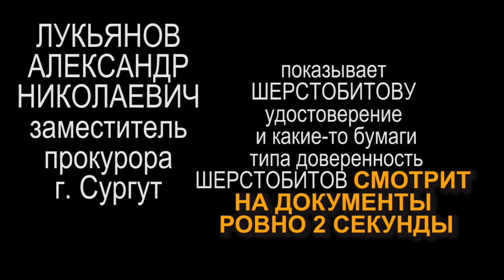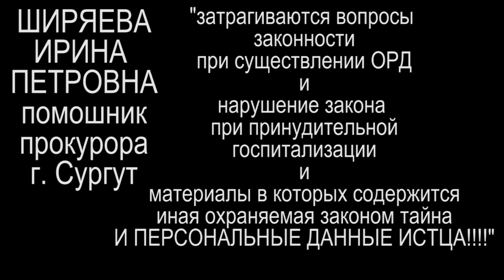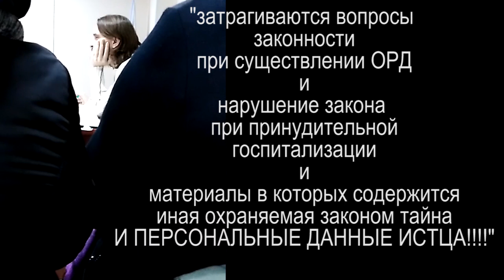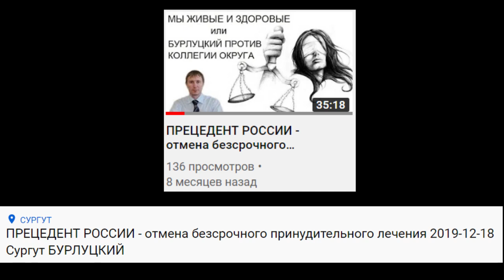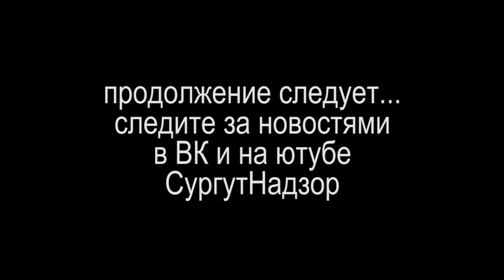ПОЗОР РФ! ЗАКРЫТЫЙ РЕЖИМ ПРОЦЕССА или ЖЕНЩИН СКИДЫВАЛИ СО СКАМЕЕК 2019-11-28 Сургут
ГЕНЕРАЛЬНОГО ПРОКУРОРА ПОД СУД или
КОНЕЦ МАФИОЗНОМУ КЛАНУ БАБУШКИНЫХ
сегодня 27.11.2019 получил ответ-отписку (документ в приложении) сразу на 18 обращений, из них 4 обращения в порядке ст. 141 УПК РФ (сообщения о совершённых преступлениях), 13 обращений в порядке ст.124 УПК РФ и только одна жалоба на прокурора города Сургут в порядке ФЗ-59.

однако все 18 обращений рассмотрены в порядке ФЗ-59 с нарушением сроков рассмотрения и без доводов и не мотивированно.
тем самым прокуратура ХМАО скрывает совершённые преступления и не желает проводить по ним проверку согласно закону, приказам генерального прокурора и уголовно-процессуальному праву.

тем самым КЛОЧКОВ С.А. даёт отличный материал для того, чтобы подобраться к прокурору ХМАО БОТВИНКИНУ Е.Б. и в дальнейшем вызвать его в суд в качестве ответчика и генерального прокурора РФ ЧАЙКА Ю.А. в качестве соответчика.

напомню что мной был подан иск к прокурору г. Сургут (соответчик прокурор округа ХМАО)

так же КЛОЧКОВ С.А. подтверждает наши предположения что в полиции г. Сургут работал мафиозный семейный клан в составе из 4 сотрудников, находящихся в прямых и близких родственных отношения и в прямом подчинении друг у друга (смотрите фото)

по официальной информации трое из четверых БАБУШКИНЫХ уволено из полиции. кто и как наказан - не сообщается.

клан БАБУШКИНЫХ считался в городе непотопляемым, однако... результат на фото и в официальных документах.

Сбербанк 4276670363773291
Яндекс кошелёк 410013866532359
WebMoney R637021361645